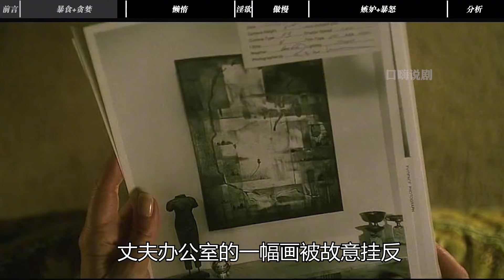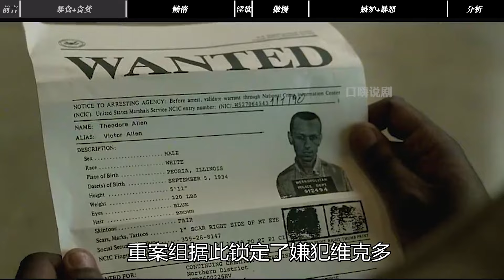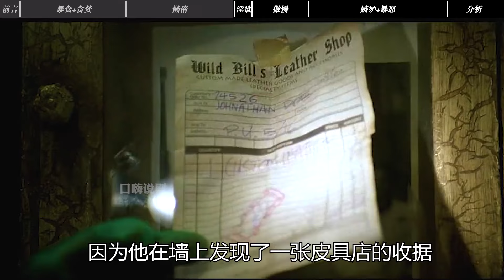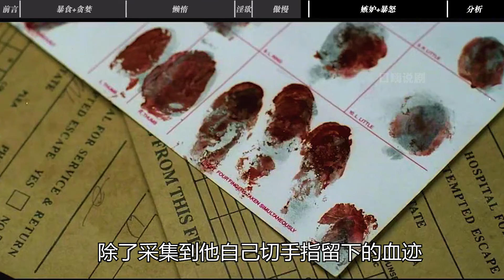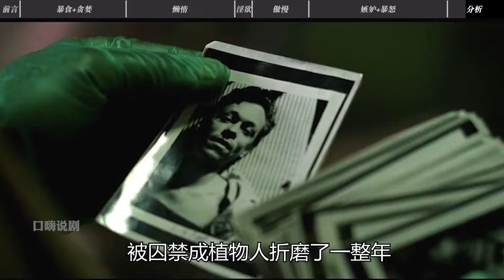七天七條人命，96萬人評分8.8的高分懸疑片，結局驚悚到令人窒息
No.5 | 七天七條人命，96萬人評分8.8的高分懸疑片，結局驚悚到令人窒息